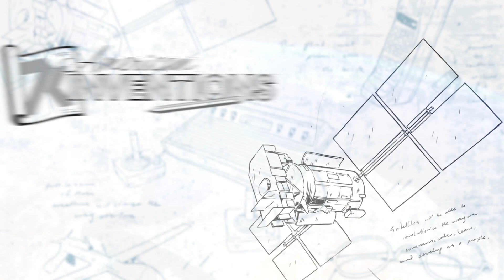Satellite - American Inventions - ASE Coin 2023 - 7k Metals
Yes, we know that the Soviet Union beat the U.S. to the punch with their creation and successful launch of Sputnik as the very first satellite! And we can thank them for the motivation that competition brought, as it was their launch of the first satellite that inspired the formation of NASA and the launch of our own satellites. Most notable were the three launches of the Landsat program, which gave us pictures of the Earth from outside its atmosphere. Now we know with absolute certainty, the world is indeed round.